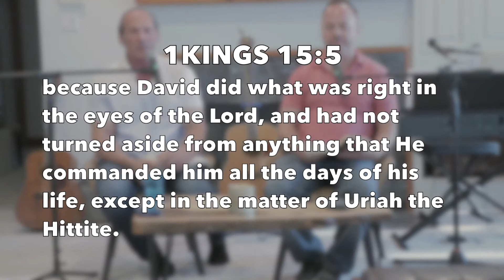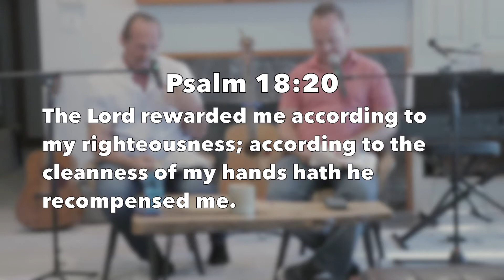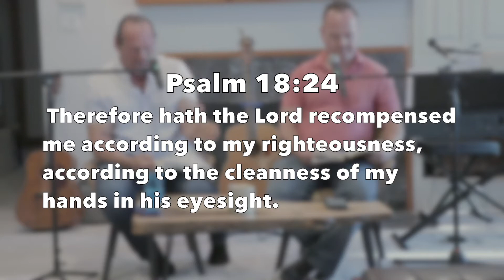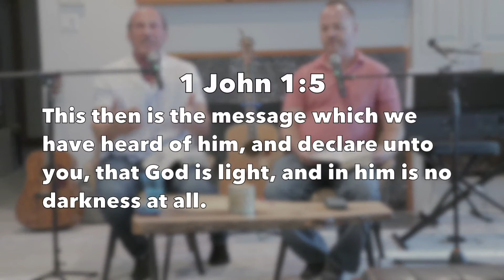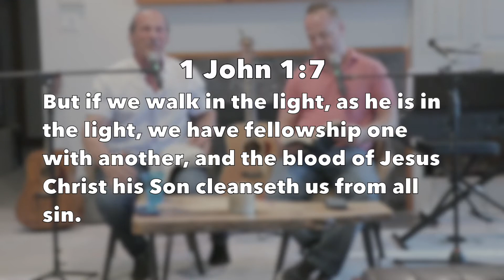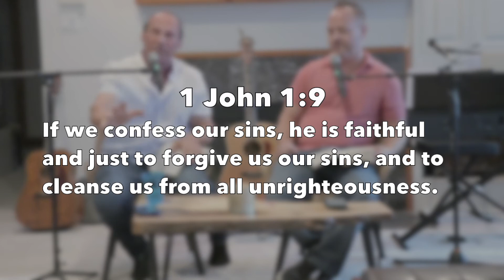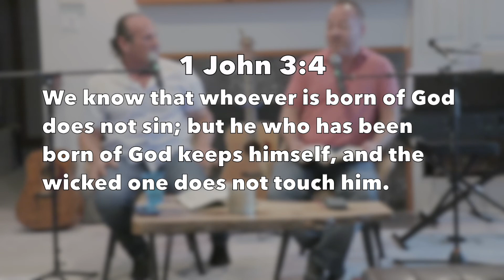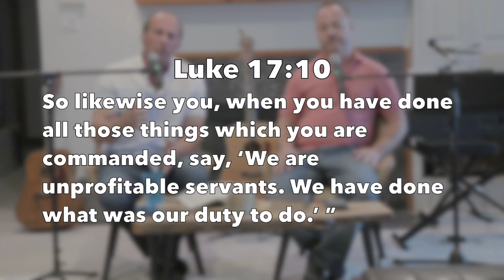Who’s the liar? 1 John 1:8 (Explained) | Watch Til The End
Many professing christians use 1 John 1:8 to defend living in sin all the while thinking themselves to be righteous. They believe that God only sees Jesus even though they live as a friend of the world. Is this the proper interpretation of what John meant when he wrote it? How was King David living in Ps. 18 in relation to this thought?